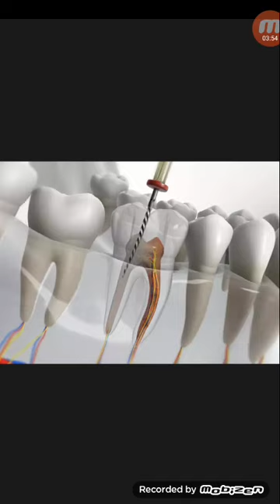একটি দাঁত রুটক্যানেল চিকিৎসা করাতে কত দিন ডাক্তারের কাছে যেতে হয়...